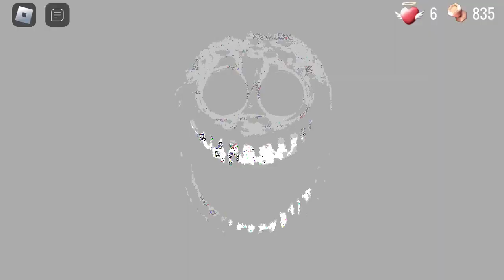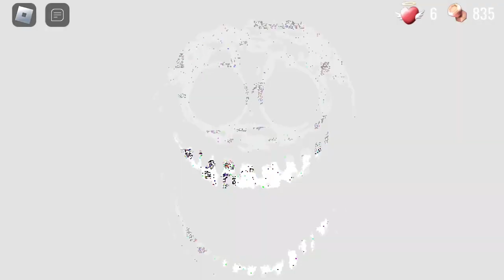Rush Jumpscare Has A Sparta Madhouse V3 Remix ft. Screech